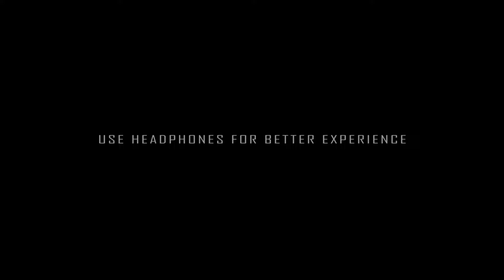Tale of Catherin & John / Living the Dream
Imageo Weddings Reels
Oberon Mall-Cochin
INDIA

Imageo offer best services in wedding photography, wedding videography and wedding highlights.
Our team incorporates the best wedding photographers and videographers in UAE Dubai & India.
We take up projects world wide.